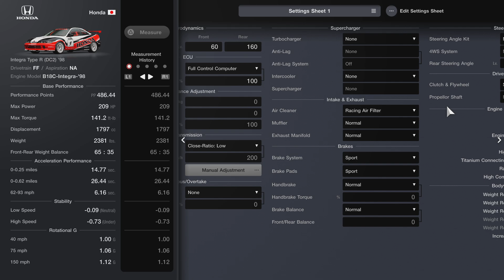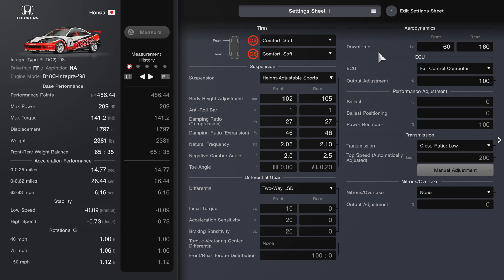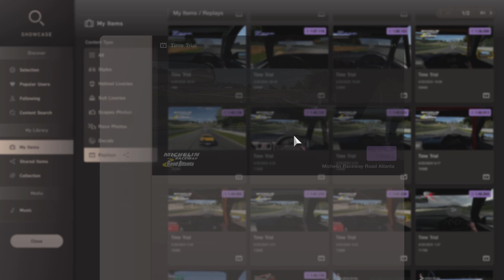Gran Turismo 7 DC2 Honda Integra Road ATL best Lap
Honda Integra DC2, setup & best lap.